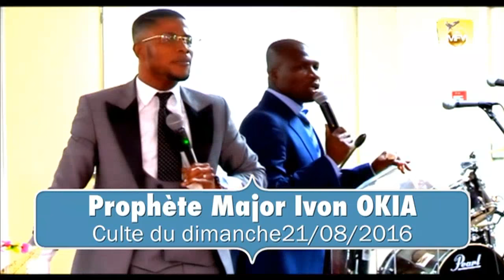Prophète Major Ivon OKIA .THÈME : S'IL A DECIDE : Culte du dimanche 21/08/2016 à MFVI PARIS